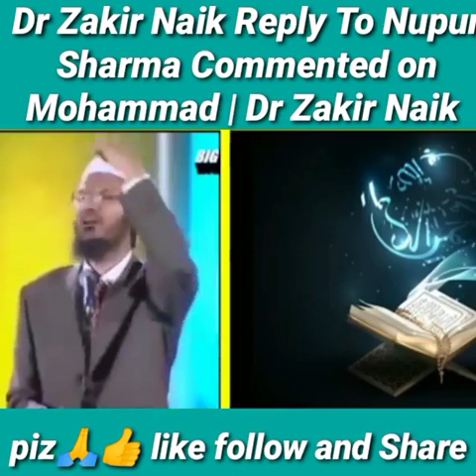Dr. Zakir Naika raply to Nupur Sharma commented on Mohammad